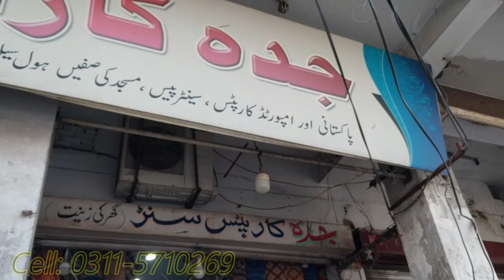Irani Cheapest Carpet Market in Pakistan - Imported Rugs - Masjid Variety